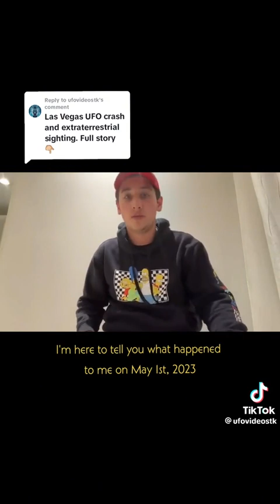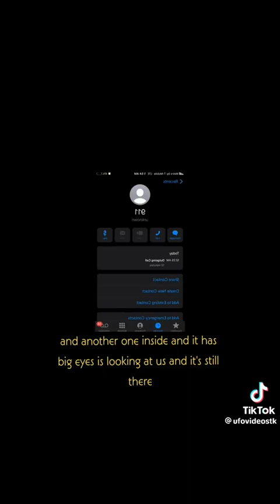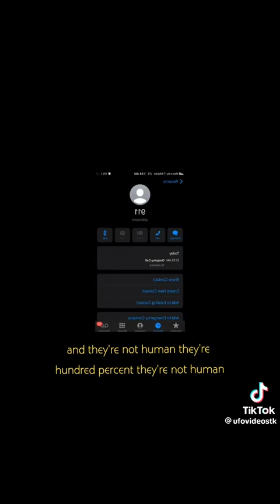Las Vegas Alien and UFO Story by Angel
On this video we get the video and story of the Las Vegas Alien and experience which happened on May 1st, 2023.